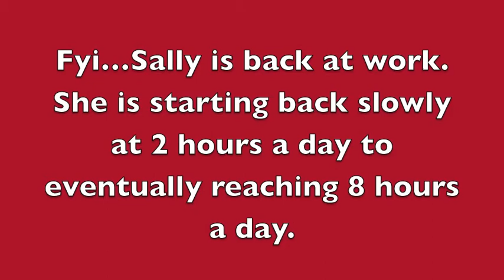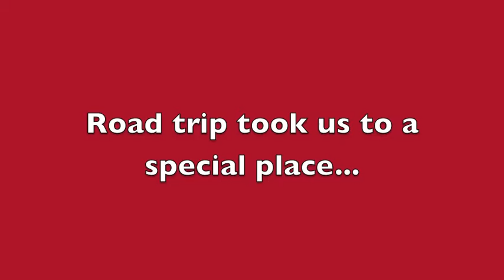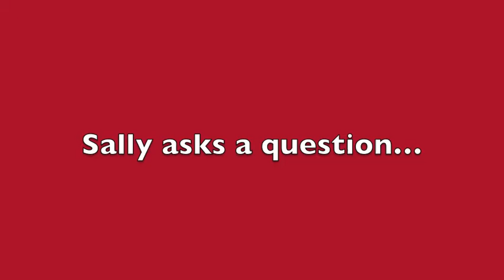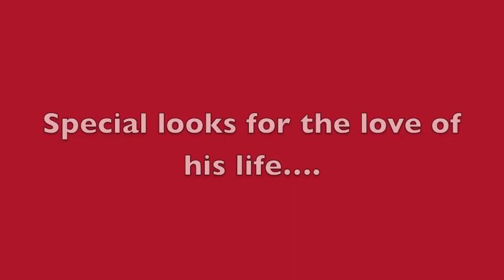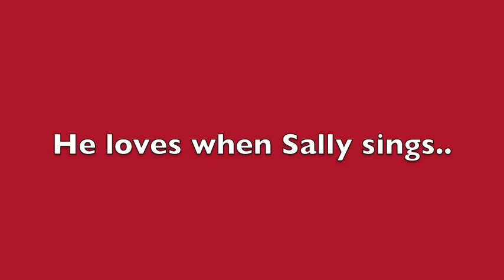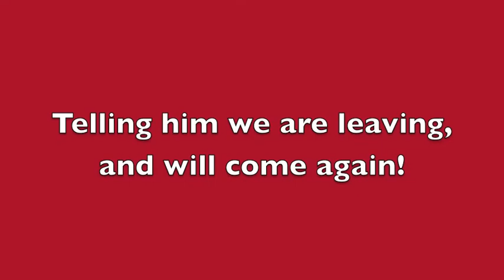September 11th episode of 'Wednesday with Sally"